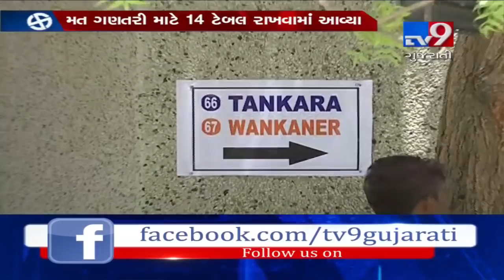3-tier security at strongrooms containing EVMs in Rajkot - Tv9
3-tier security at strongrooms containing EVMs in Rajkot